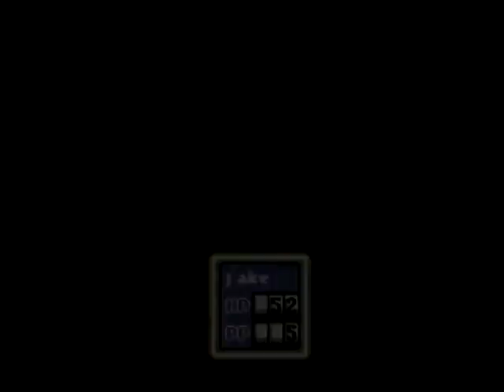Let's Play! Earthbound - Pt. 7 - Fightin' Frank... AGAIN!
we get some much deserved revenge on a stupid robot.